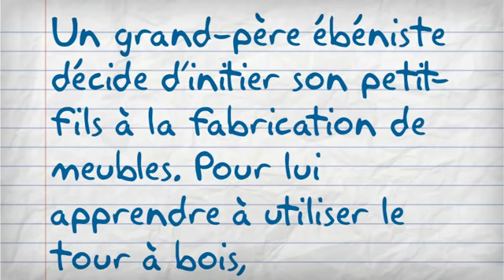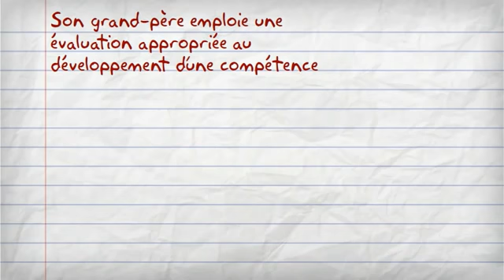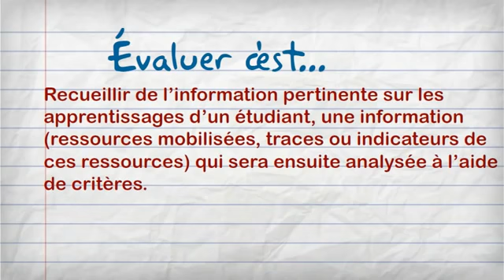L'évaluation d'une compétence